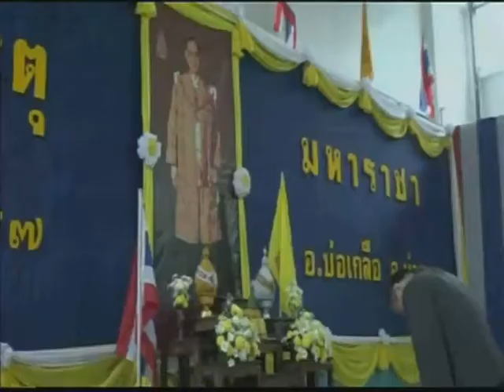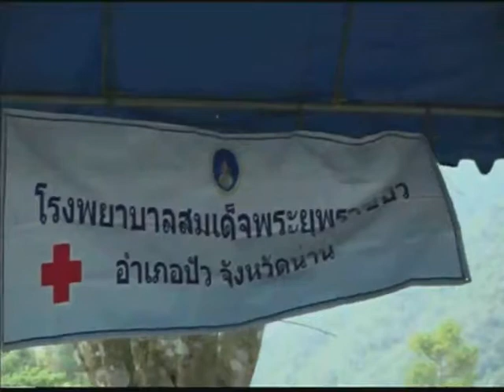กรมประชาสัมพันธ์จัดโครงการรวมน้ำใจต้านภันหนาว